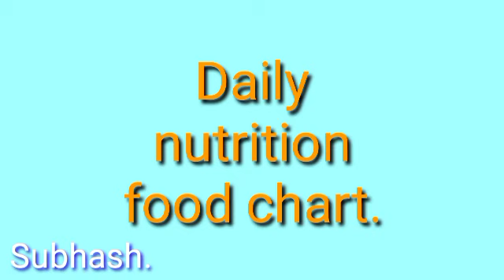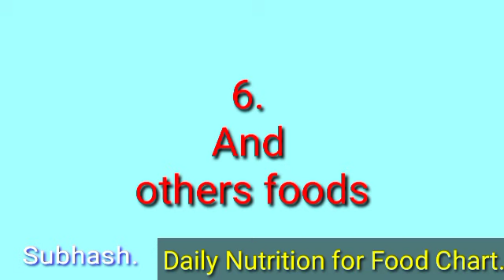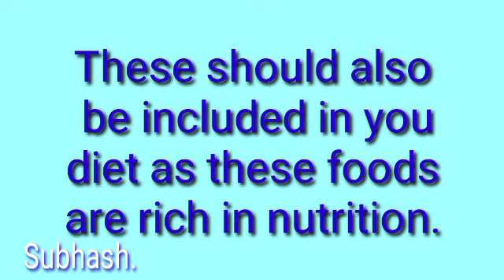Daily Nutrition Food Chart.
1. Morning:
 In the morning breakfast.
 a cup of milk,
 Two dates or spoon of honey,
 Small pastries or hot parathas
 A little fruity
 And a glass of warm or nembu water

 2. Afternoon
 At lunch.
 A plate of rice or two rotis,
 One cup of vegetable curry or dal, one tablespoon of curd
 A glass of soft drink (lassi, buttermilk, chota chota juice),
 some fruit
 And water.

 3.  the evening:
 At dinner in the evening.
 A small pastry or
 A cup of rice or bread with tea,
 Half a cup of vegetable curry or dal
 A tablespoon of curd or raita
 And water.

 4. Night:
 At night refreshments.
 At dinner means a small breakfast,
 Biscuits or Suvi with a cup of milk or tea,
 1 cup chopped salad or chutney
 A little chocolate in dessert,
 A little dried fruit,
 And water.

 5. Highlight:
 In daily training
 Drink about 8 glasses of water.
 About 8 hours of sleep is essential.
 Water and sleep are also the guarantee of a healthy life.

 6. And foods.
 eggs,
 the chicken,
 Fish,
 Meat.
 These should also be included in your diet as these foods are rich in nutrition.

 This chart is arranged according to the needs and taste of different people.  Please, arrange your health condition and arrangement in the chart.  And live a healthy life.
 Your sharing can improve someone's health.